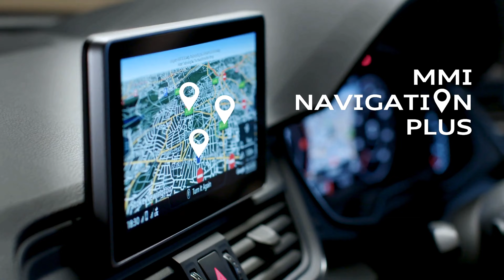All New 2025 Audi Q5: Unveiling the Hybrid Future of SUVs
Audi  unveils the next generation of its best-selling Q5, and this time, it's embracing electrification. The all-new 2025 Audi Q5 marks a significant shift towards a hybrid future, setting the stage for a more sustainable and efficient driving experience without sacrificing the luxury and performance Audi is known for.

A Blend of Power and Efficiency
The 2025 Q5 is expected to offer two exciting hybrid options: a mild hybrid and a plug-in hybrid. The mild hybrid system is designed to boost fuel economy and improve acceleration, while the plug-in hybrid promises significant electric driving range for emissions-free commutes. Though specifics remain under wraps, rumors suggest the Q5 might retain some gasoline engine options alongside the hybrid powertrains, catering to diverse driver needs in various markets.

Striking Design and Enhanced Comfort
Early glimpses of the 2025 Q5 reveal a captivating new design. The signature Audi single-frame grille takes center stage, complemented by powerful vertical side intakes and sleek LED headlights. The overall silhouette hints at a slight size increase, offering a more commanding presence on the road while maintaining the agility that defines the Q5.

Inside, the cabin is expected to undergo a luxurious transformation. Reliable sources point towards a significant upgrade in materials and design, creating an even more comfortable and tech-forward environment for drivers and passengers. Expect a focus on cutting-edge amenities and ample use of flush-mounted touchscreens, similar to Audi's A6 e-tron concept cars.

The 2025 Audi Q5 represents a turning point for the iconic SUV. It embodies Audi's commitment to a sustainable future while staying true to its core principles of luxury and performance. With a powerful hybrid option and a captivating redesign, the 2025 Q5 is poised to solidify its position as a leader in the compact luxury SUV segment.

Official details and specifications are expected to be revealed closer to the launch date, slated for later this year.